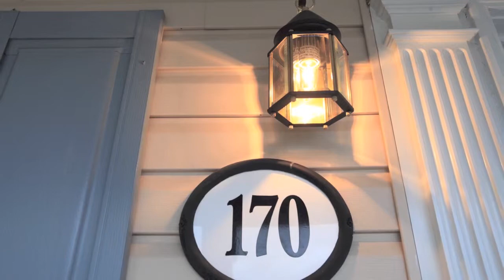170 Georgian Drive, Oakville